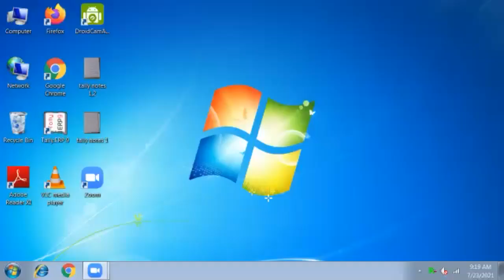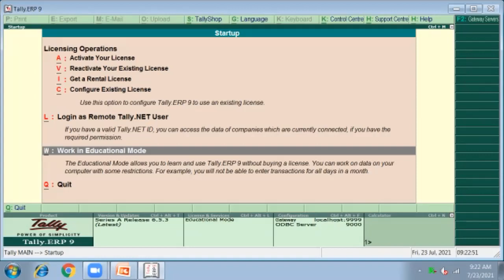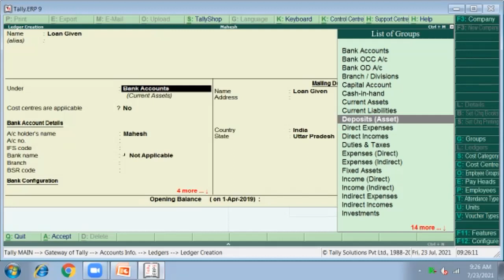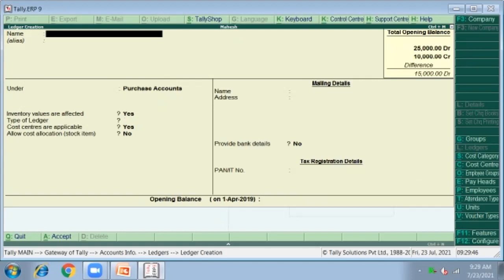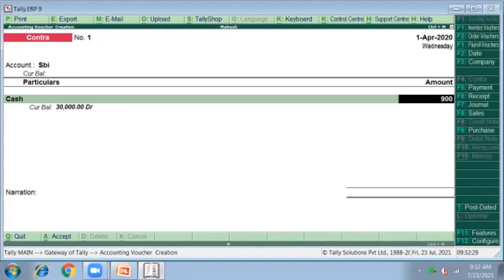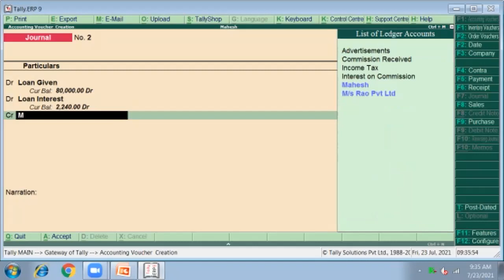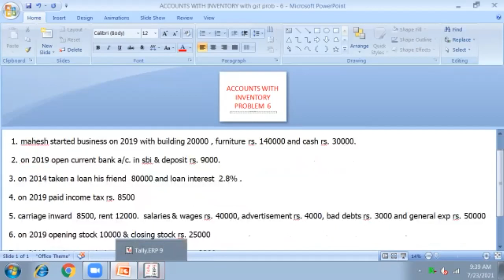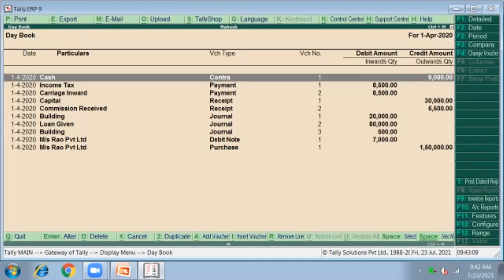Inventory problem 6